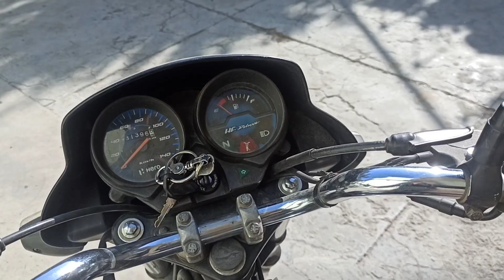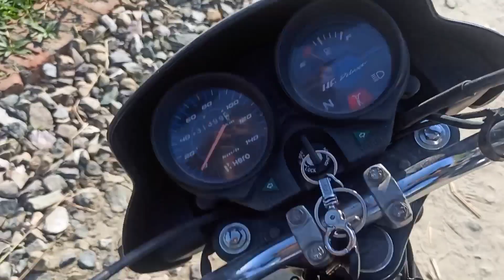TUFAAN AESA KI GHAR PAHUNCHNA HUA MUSHKIL 😭 बड़ी मुस्किल से पहुंचा घर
haldwani vlog, uttrakhand vlog
nanitaal vlog
funny vlog
funny video
daily vlog video
daily video
daily vlogs India
daily vlogs
Hindi vlogs
how to make daily vlogs
Sohaib Ibrahi
lifestyle vlog
Indian vlog
pahadi vlogs